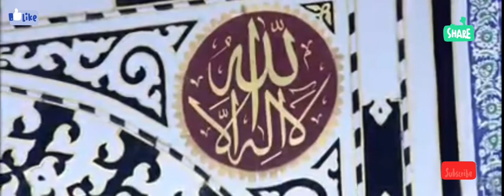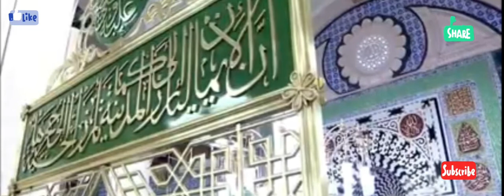صور من أخلاق الرسول الكريم سيدنا محمد صلى الله عليه وسلم